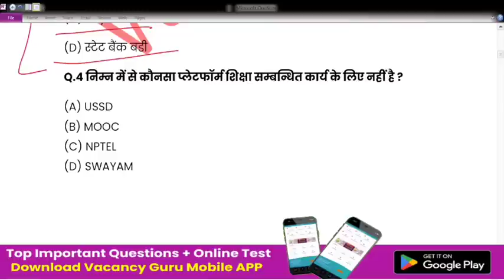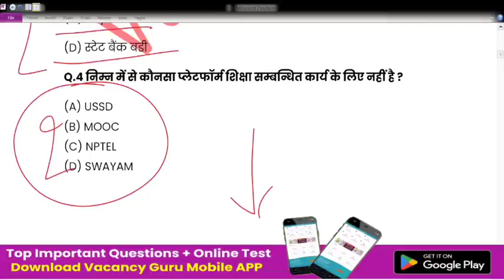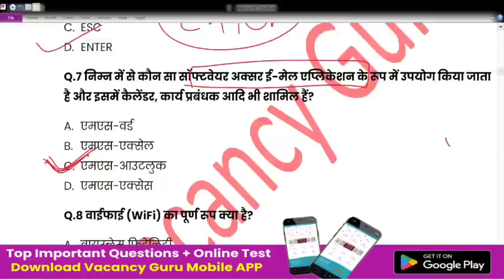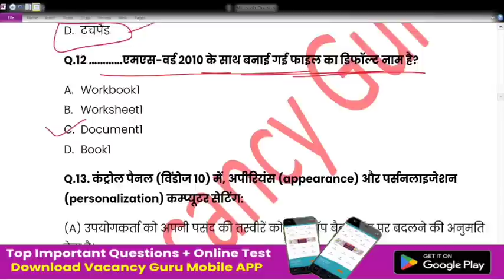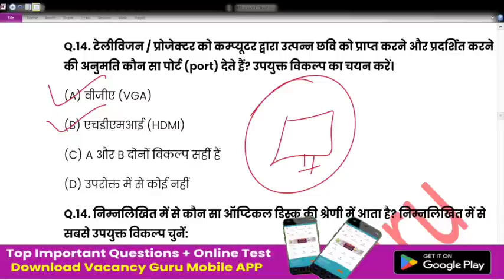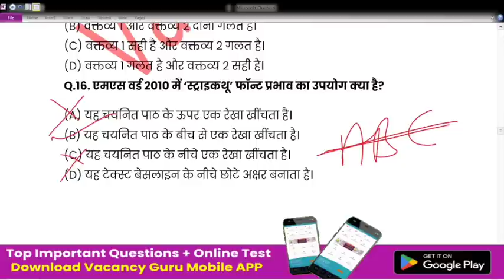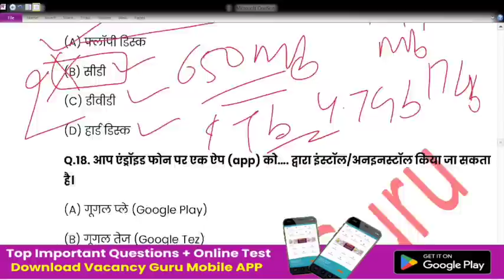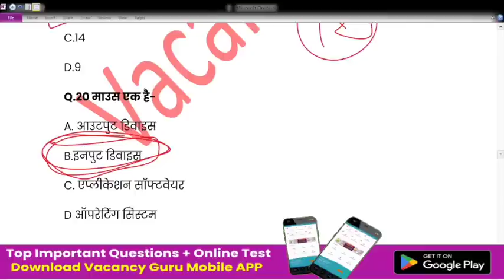RSCIT Exam important question 2023 Rscit exam Most important Questions 2023 Rscit Paper Leak 16 july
RSCIT paper RSCIT Exam Important Question Rscit Important Question Rscit Exam 16 July 2023 RSCIT paper

RSCIT Important Questions Class 2023 Most Important | RSCIT Exam Important Questions 2023

Watch this video till end and get best marks in exam in RSCIT exam. Here is Rscit Exam Important Questions bundle for RSCIT students so Students can read all Rscit Important Questions for July 2023 Exam.

धन्यवाद
Thanks a lot
1. RSCIT EXAM 16 July 2023 RSCIT EXAM Important Questions RSCIT Exam Important Questions 2023 RSCIT RSCIT Important Questions ABCD.

2. RKCL RSCIT paper answer key was held on 16 July 2023. Find Rscit question papers and solutions in Hindi. RSCIT Course are organized by RKCL throughout Rajasthan. Rscit exam results are declared by Vmou Kota after 15 to 20 days on their website vmou results section. Students check the Rkcl result on Rkcl official website.

3. Please crosscheck your answers with the authorized answer key. The Rscit results are published by the Vardhman Mahaveer Open University Kota (VMOU, Kota) on their website and the Rscit website after 15 to 20 days.

4. Students at RKCL RSCIT centers get My Rkcl results on Rkcl portal after 30 to 40 days.

5. RSCIT Fail students also apply for re-examination in the next RSCIT exam schedule. To apply for the re-examination fee for the re-deposited student examination at the center. Fail students have four chances to apply for the Rscit re-examination.

6. You can also download your provisional Rscit certificate using Learner login id. According to the Rscit exam pattern, the student has to show Rscit online test and Rscit offline test. You can collect your rupee admit card issued by vmou, Kota from your center. See the Rscit exam paper and its solution in this Hindi video tutorial. You can find Rkcl answer key or Rscit old paper on our channel.

7. This is our free Rscit video tutorial series. RSCIT Exam 35 Important Questions.

Query Solved :-
RSCIT Important Questions and Answers in Hindi 2023
RSCIT Important questions for exam 16 July 2023
Rscit Online Questions for Rscit exam 16 July 2023
Rscit Most Important Questions in Hindi 16 July 2023